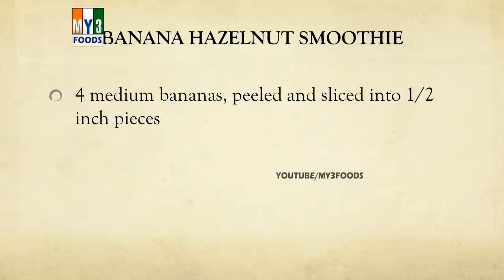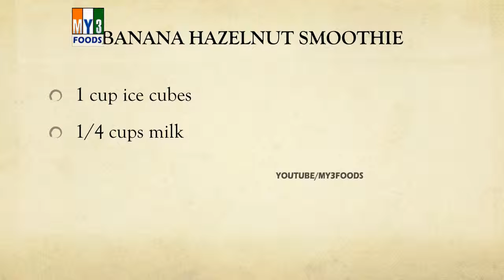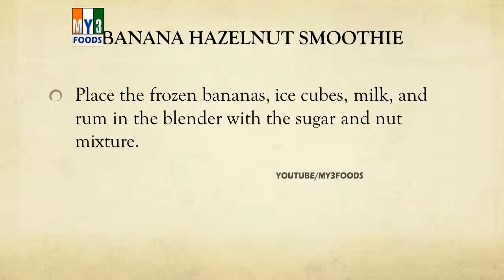BANANA HAZELNUT SMOOTHIE | SMOOTHIE RECIPES | EASY TO LEARN